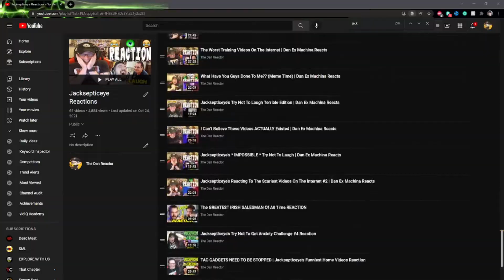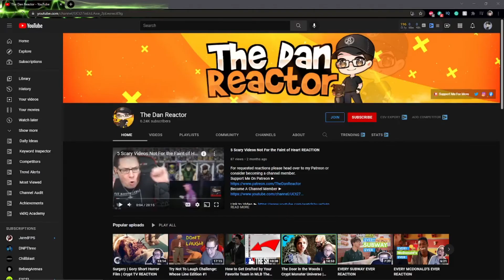Jacksepticeye’s Try Not To Get Anxiety Challenge #5 REACTION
⏰ Video Duration: 14:25
Skip Intro: 01:17